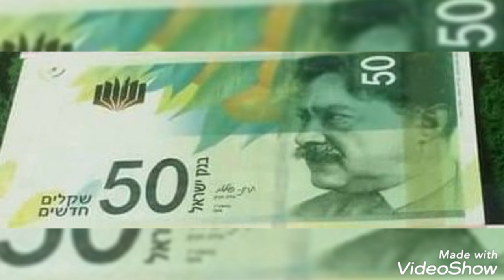50 Shequal ISREAL Bank note value and price rare .